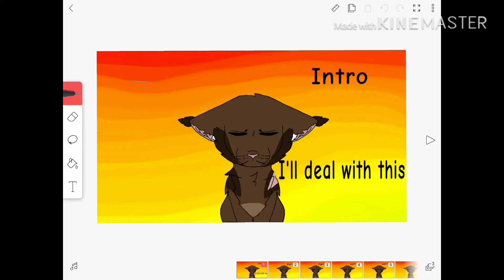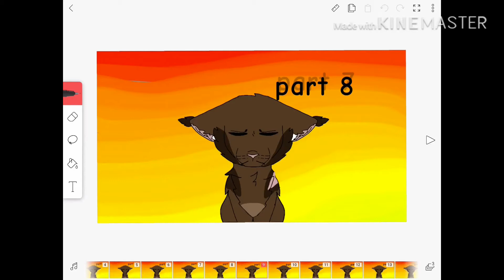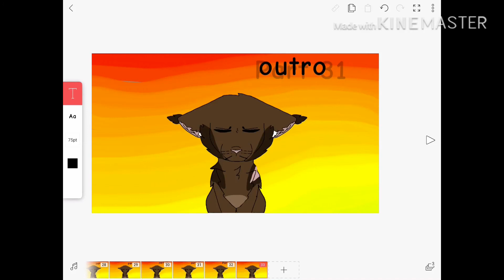::Dernière Danse (Male Version):: BrambleClaw Map *OPEN* *REUPLOADED* (10/36 parts taken)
Hey Guys! this is a new map as you have noticed lol. i've recently found out that i don't have any male based maps, besides the SpottedLeaf and ThistleClaw map, but here is the map, please share with family and friends!* NO MUSIC BELONGS TO ME*

  ||RULES||
1.  try your best! please don't be lazy! like me lol
2. max watermarks is 2 no more than that.
3. please have quality audio!
5. any other cat use sagutoyas desgins
6. not first come served, i looking for experienced ARTIST ( i don't care if you don't animate good)
7.  follow the script please!
8. lyrics are fine if you can translate French to English XD
9. no beginners allowed sorry, join my other maps if you wish to to be accepted, but don't be afraid to ask!
10. if you're not accepted in the map i will not reply for a whole day
11. no tracing (duh lol)
12. ask any questions if you have any
13.  tweening is fine
14. if you finish the part and do not follow any of these rules i will give two warnings, and if you mess it up the 3rd time you will be kicked sorry
15. *DUE DATE IS DECEMBER* *NEW DUE DATE IS NEW YEARS*
CodeWord: Poor BambiClaw

                 ^^SCRIPT^^
intro: its mine so don't worry XD
part 1. TigerClaw and GoldenFlower siting together next to the food pile and she takes his paw and puts it on her stomach (show GoldenFlower with a big stomach aka pregnant)
part 2. show TigerClaws face light up with joy and then make the screen zoom in on GoldenFlowers stomach and show to babys in there, idc if they're hairless or whatever
part 3. then show tigerclaw getting low and pouncing on a riverclan warrior then redtail says theres to much RiverClan warriors and TigerClaw is about to say something at the end of your part
part 4. ThunderClan cats are retreating and TigerClaw looks at RedTail and with one slash he kills RedTail and then the screen goes on RavenPaw in the bush scared and he runs
part 5. RavenPaw is running through the forest
part 6. RavenPaw bursts through the entrance to ThunderClan and is yelling and FirePaw is next to GreyPaw and they're looking confused
part 7. RavenPaw faints and SpottedLeaf comes to take him away to the medicine den
part 8. TigerClaw comes in with RedTail on his back and then he lowers RedTail and everyone has shocked expressions
part 9. BlueStar comes and mourns RedTail
part 10.BlueStar then jumps on the high rock and looks at LionHeart while talking and then the screen goes on LionHeart
part 11. time skips to LionHearts death
part 12. time skip to RavenPaw leaving ThunderClan
part 13. time skips again but this time to TigerClaw trying to kill BlueStar
part 14. FireHeart exposing TigerClaw and screen goes to BrambleKit first opening his eyes
part 15. time skips to when FireHeart is Deputy and he looks at BrambleKit and is scared/freaked out.
part 16. BrambleKit is playing with SnowKit and he is pinning him down and FireHeart sees
part 17. FireHeart yells at brambleKit, and BrambleKit is left feeling bad
part 18.  time skips and BramblePaw is made a warrior
part 19. BrambleClaw sees FireStar in a fox trap and trys to get him out
part 20. HawkFrost is talking to him and unsheathes his claws
part 21. Dark Forest TigerStar is watching BrambleClaw and HawkFrost fight
part 22. HawkFrost is running up to BrambleClaw and BrambleClaw pulls out the large stick attached to the trap and shoves it in HawkFrost throat
part 23. time skips to BrambleClaw seeing "his kits" ( LionKit, JayKit, and HollyKit) and is happy with squrrielFlight
part 24. the screen slowly zooms into Ashfurs face and hes really mad
part 25. time skips and JayFeather, LionBlaze, and HollyLeaf and laying down talking and thunder strikes
part 26. SquirrelFlight trys to escape and with LeafPools kits (HollyLeaf, JayFeather, LionBlaze) and fire surrounds them and AshFur steps forward
part 27.  SquirrelFlight is talking to AshFur and he is yelling
part 28. SquirrelFlight says they're not my kits then the screen shows the 3 (HollyLeaf, JayFeather, and LionBlaze) and they;re surprised, and then it zooms up to HollyLeafs face
part 29. AshFur is surprised lets them out of the fire
part 30. then time skips to HollyLeaf at the gathering exposing LeafPool
part 31: BrambleClaw turns his attention over to SquirrelFlight and says "is this true? " and SquirrelFlight nods, and BrambleClaw has a sad expression on his face
part 32: BrambleClaw is waving his tail, and when it says vol ( the audio says vol 7 times) have the screen go on LeafPools face, then to CrowFeather's, then to FireStar's, then to HollyLeaf, then to JayFeather, then to LionBlaze, then BrambleClaw
outro: i'll deal with this

Parts will be in comment section